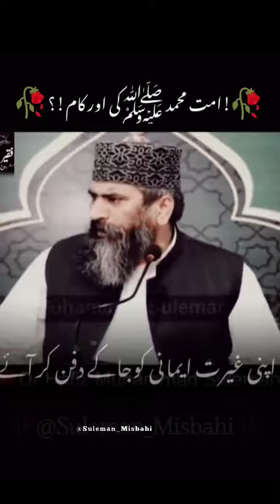25 April 2024